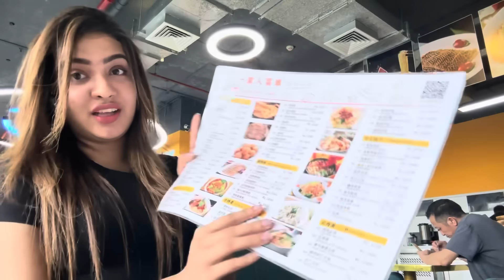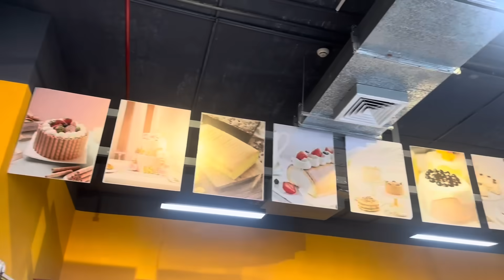මම දැන් chinese කෙල්ලෙක්😄 කන්නේ chinese කෑම විතරයි 😂 මාව china එක්ක යන්න plz🤭